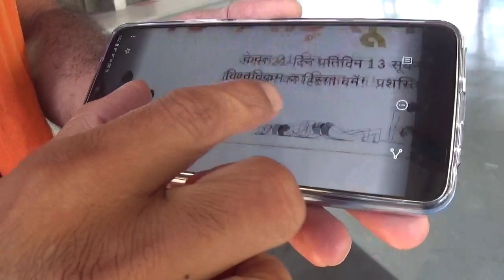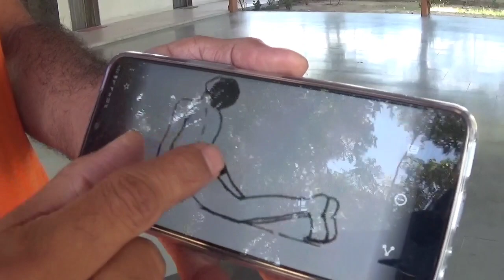75 Crore Surya Namaskar: सही तरीका, 8 आसन सांस प्राणायाम चलित ध्यान सूर्यनमस्कार योग गुरु धीरज हिंदी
75 Crore Surya Namaskar : सूर्यनमस्कार का सही तरीका अपने आप में कम्प्लीट प्रैक्टिस बताई जाती रही है, लेकिन 90 फीसदी लोग Surya Namaskar गलत तरीके से कर रहें हैं। 8 Yoga Poses वाला हठयोग सूर्यनमस्कार में हर आसन सही होना जरुरी है, इससे लाभ जल्दी और 100 प्रतिशत हासिल होगा। Vashistha Yoga Foundation के योगगुुरु धीरज वशिष्ठ बता रहें हैं सूर्यनमस्कार का पूरा सही तरीका, सांसें प्राणायाम , मंत्र और ध्यानात्मक प्राचीन ( Meditation Way) विधि इसके अभ्यास का।